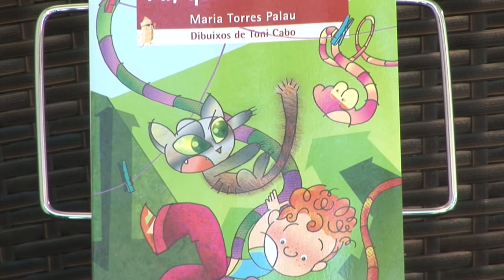Toni Cabo - Ai, quina Gràcia!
Gràcia és una xiqueta revoltosa i a voltes ho rebolica tot. Per això, la seua germana major l’anomena Desgràcia. El seu poble és menut, però gens avorrit! Tant és així que Gràcia viu moltes aventures amb la colla d’amics a l’escola, al campament de vela o al ritme de la música rock del seu grup. Llàstima que la seua germana no se l’estime... o això és el que pensa Gràcia.